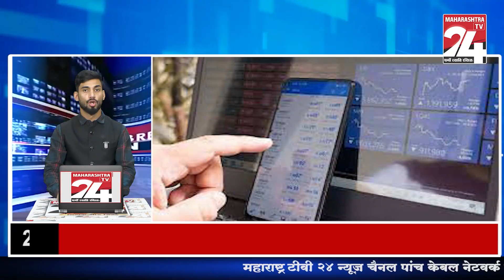SUPER TOP 30 HEADLINE NEWS || 28 FEB 2024